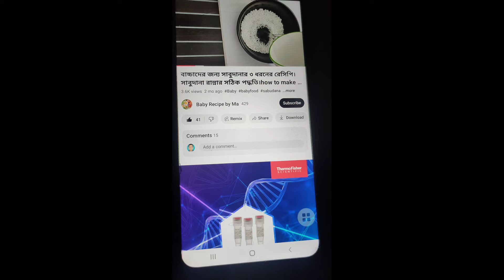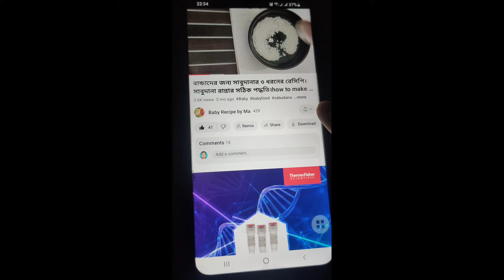healthy baby food/৮ মাস - ৫ বছরের বাচ্চাদের জন্য দ্রুত ওজন বৃদ্ধিকারী খিচুড়ি রেসিপি /নিয়ম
today's  tropic :
healthy baby food/৮ মাস - ৫ বছরের বাচ্চাদের জন্য দ্রুত ওজন বৃদ্ধি, মেধাবিকাশের খিচুড়ি রেসিপি /নিয়ম

আসসালামু আলাইকুম
আমরা কমবেশি সবাই কিন্তু আমাদের পরিবারের সবচেয়ে ছোট সদস্য ছোট্ট সোনামণির খাবার নিয়ে অনেক বেশি চিন্তায় থাকি। ৬ মাস হওয়ার পর বাচ্চাকে  আমরা কি খাওয়াবো? সেটা নিয়ে আমাদের মাদের অনেক বেশি চিন্তা থাকে। তো বাচ্চাদ্দদ ছয় মাস হওয়ার পর আমর বাচ্চাকে কি খাওয়াবো সেই রেসিপিটা আজকে আমি শেয়ার করেছি।
আমি প্রথমেই বলে নিচ্ছি আমি কোন ডাক্তার বা বিশেষজ্ঞ না আমি একজন মা আমি আমার এক্সপেরিয়েস আপনাদের সাথে শেয়ার  করছি।

 ৬ মাস থেকে ১২ মাসের বাচ্চাদের খিচুড়ি রেসিপি
how to cook khicuri for baby
বাচ্চাদের জন্য চিকেন খিচুড়ি রান্নার সঠিক পদ্ধতি
৭ মাসের বাচ্চার খাদ্য তালিকা
বাচ্চাদের জন্য খিচুড়ি রেসিপি
শিশুর প্রথম খাবারের রেসিপি h
বাচ্চাদের খাবার রেসিপি
বাচ্চাদের জন্য সবজি খিচুড়ি রান্না
বাচ্চাদের জন্য সবজি খিচুড়িo
chicken khichuri   for Baby
baby food
Waight gainbaby food
healthy baby food
খিচুড়ি রেসিপি
বাচ্চাদের ওজন বাড়ানোর ও মেধা বিকাশের খাবার
শিশুর প্রথম খিচুড়ি রান্নার সঠিক পদ্ধতি

Baby Recipe by Ma
healthybaby food
waightgainbaby food
বাচ্চাদেরখাবার রেসিপি
বাচ্চাদেরখাদ্য তালিকা
সবজি খিচুড়ি
খিচুড়ি রেসিপি
বাচ্চাদের জন্য চিকেন খিচুড়ি রান্নার রেসিপি
বাচ্চাদের সবজি খিচুড়ি রান্না

🌻🌻আশা করি আপনাদের কাছে আমার এই ভিডিওটি ভালো লাগবে। আপনাদের যদি এই ভিডিওটি ভালো লাগে তাহলে প্লিজ আমাকে ভিডিও তে লাইক এবং কমেন্ট করে উৎসাহিত করবেন।

🌻🌻৭ মাস থেকে ৫ বছরের বাচ্চাদের জন্য হাই প্রোটিন যুক্ত খাবারের রেসিপি।baby food/Waight gain  baby food.
🌻🌻৬ মাসের শিশুর খাদ্য তালিকা:প্রথম ১০ দিন। 6 month baby food chart:first 10days/baby fitst solid food

🌹🌹6 month baby first solid food/sweet potato /how to make sweet potato puree for baby/মিষ্টিআলু পিউরি🥰

🌹🌹baby food\6 month baby first solid food/carrot puree/how to make carrot puree for baby/গাজরের পিউরি

🌻🌻6 month baby first solid food in bangali/fruit puree for baby's/how to make banana puree/কলার পিউরি